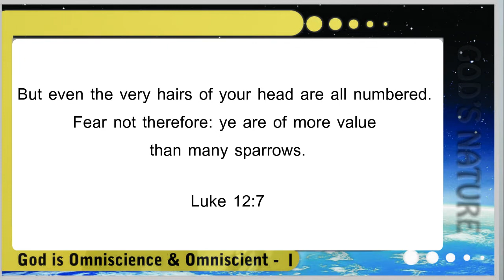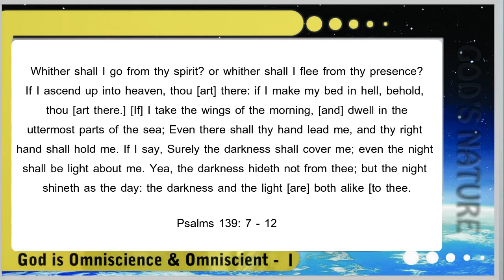God is Omniscience & Omniscient 1